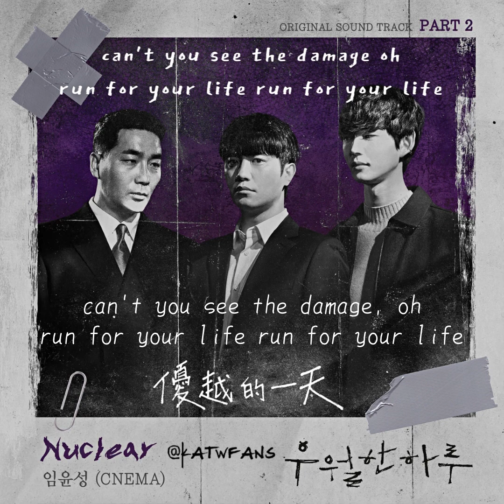【中韓歌詞 Lyrics /가사】 임윤성 - Nuclear /優越的一天OST /우월한하루OST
《優越的一天》（韓語：우월한 하루），為韓國OCN於2022年3月13日起播出的日曜連續劇，故事改編自《Sweet Home》金坎比與《Dr. Hound》阿魯阿尼組成的Team Getname團隊的同名漫畫，由今年以tvN特別劇《代理人間》獲得國際電影節獎項、《九尾狐傳》趙南亨導演與《模範計程車》李智賢編劇合作打造。

劇情講述平凡到不行的男人為了拯救被綁架的女兒，必須解決住在隔壁的連續殺人魔，是一部以「只有優越的人才能生存下來」為主旨的「24小時暴走驚悚劇」。

中字翻譯 由 翻滾吧姨母